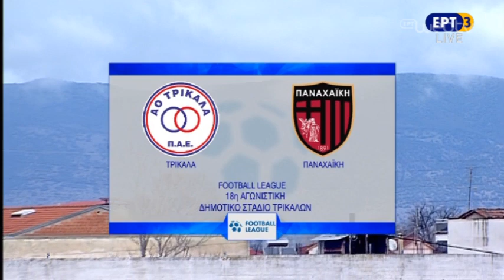ΠΑΝΑΧΑΙΚΗ....ΟΛΟΚΛΗΡΟΣ Ο ΑΓΩΝΑΣ...Α.Ο ΤΡΙΚΑΛΑ-ΠΑΝΑΧΑΙΚΗ 0-1......24-2-2018.....